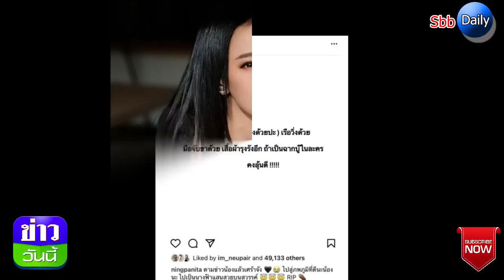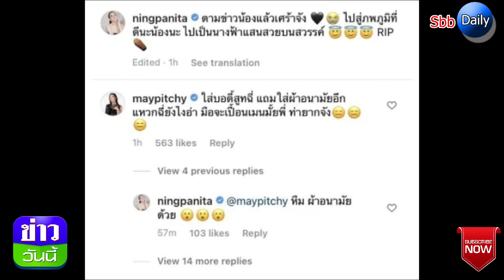“เมย์ พิชญ์นาฏ” เผยความลับบนร่าง “แตงโม” หลังเพื่อนอ้างไปฉี่ท้ายเรือ